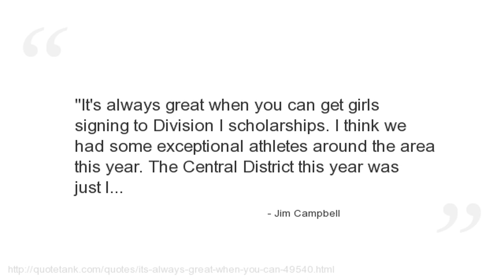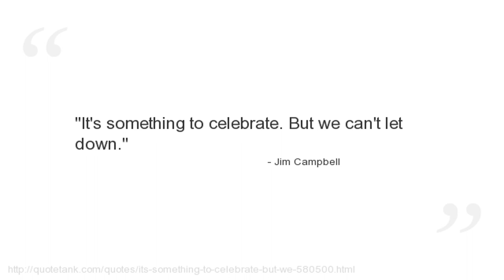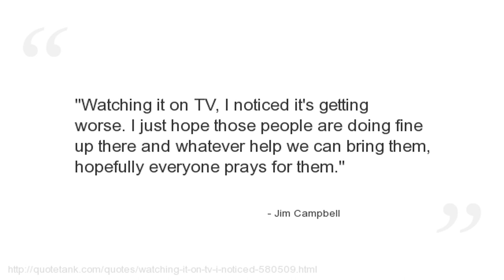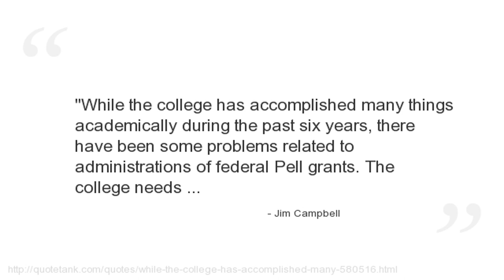Jim Campbell Quotes